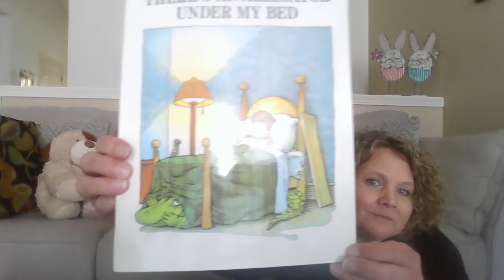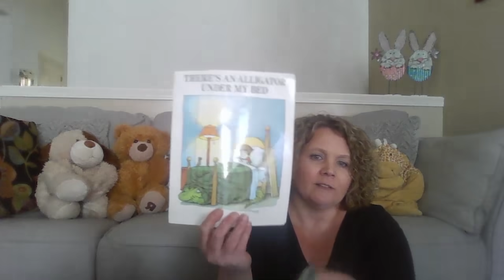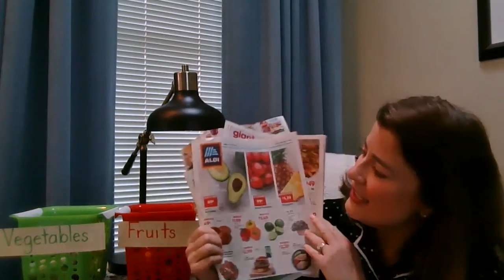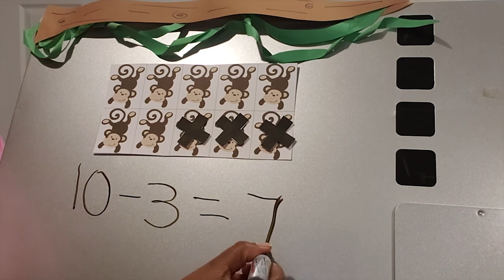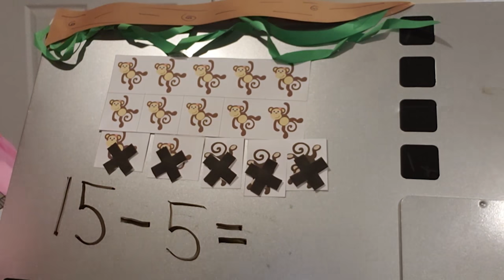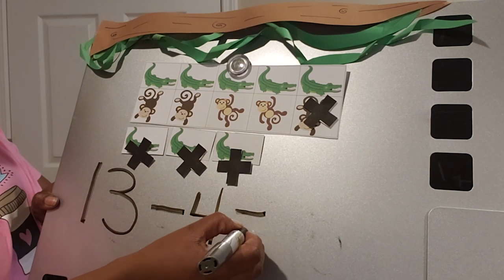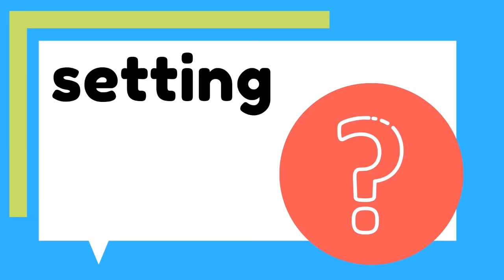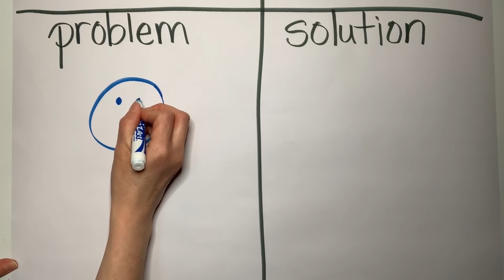CMDS on CW43 - Monday, May 4, 2020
Monday, May 4: Kindergarten - 2nd grade Lesson

CW43 WUAB is partnering with the Cleveland Metropolitan School District  and Cleveland Teachers Union, Local 279, to bring students a daily televised virtual classroom.

The hour-long program will feature CMSD’s teachers delivering weekly lessons for local students that may not have access to home computers.

The show airs Monday-Friday on CW43 WUAB at 9AM.

Monday: Kindergarten - 2nd grade Lesson.
Tuesday: Lessons for grades 3-5
Wednesday: for students grades 6-8.
Thursday: High School; grades 9-12.
Friday: Special life skills day, all grades.